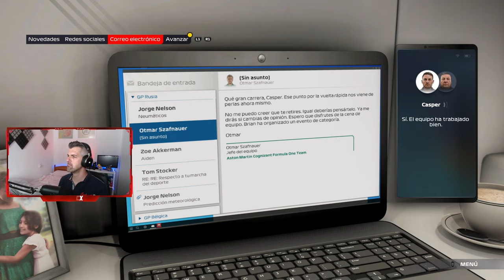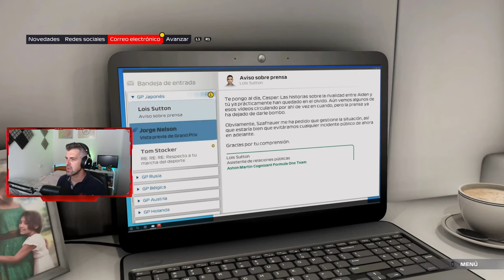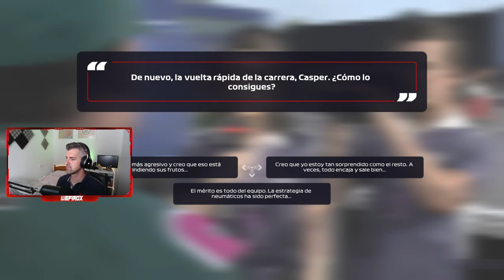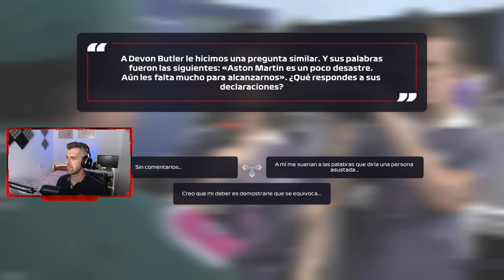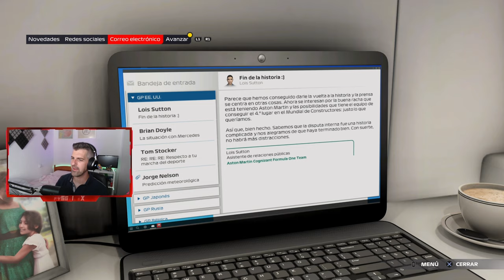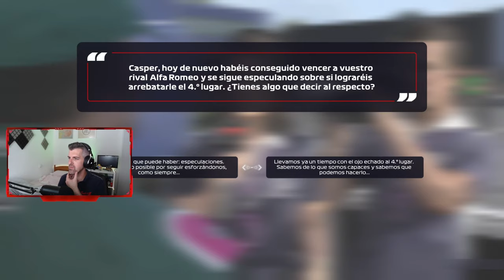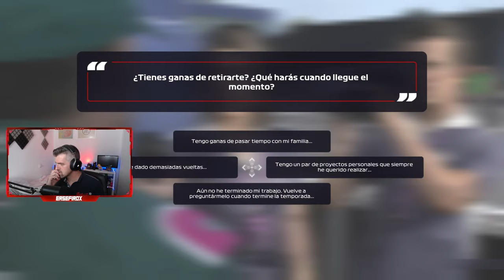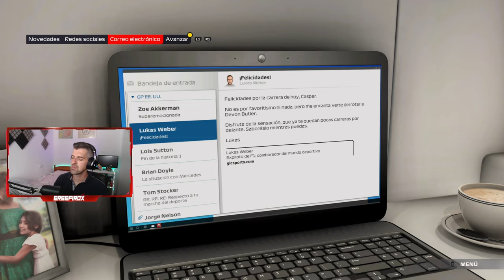FORMULA 1 2021: BRAKING POINT - #7 - Capitulo 13, capitulo 14 y capitulo 15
Capítulo 13, capítulo 14 y capítulo 15
Formula 1 2021: Braking Point